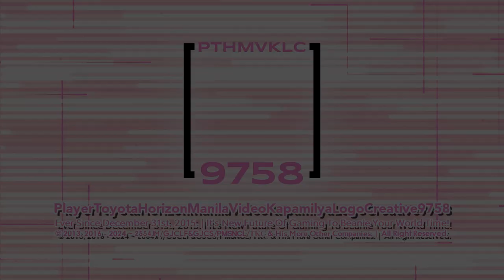PTHMVKLC9758's "Syncopate 1.0" Intro-Logo 【21.04.2024 | 31st Multi-Sided】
YKW?, It's New Syncopate 1.0 Logo is Here Now on! (;

𝙎𝙥𝙚𝙘𝙞𝙛𝙞𝙘𝙖𝙩𝙞𝙤𝙣
Original Series : Syncopate 1.0.
Originally Made Logo by : @Asterismanize8341.
Vegas Pro Requires Used : 14 or Higher.
Audio/Music Used : Octa8on Csi Video Ident.
Software Used : MAGIX/Sony Vegas Pro 14.

and Series Ended : Magic Owl 1.0.